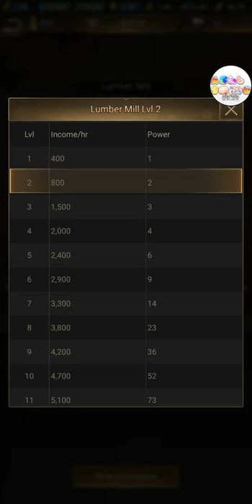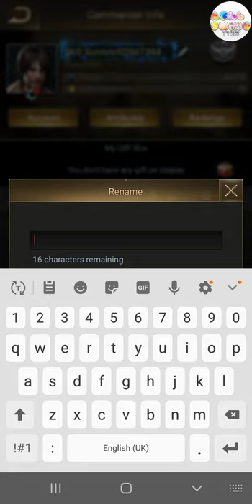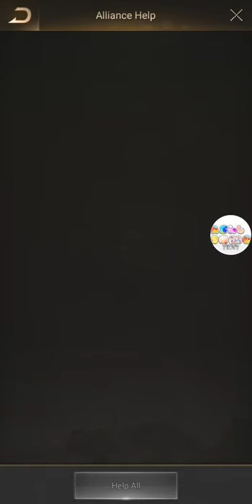Last Shelter Survival Ep 3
Download Last Shelter Survival Game For iOS Devices Apple Store iTunes

Ash Game ashb ashb g